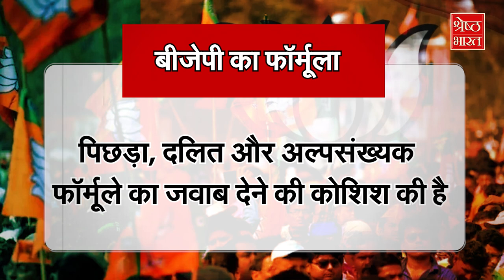Loksabha Election 2024: 2019 के बाद क्या बदल गई UP की राजनीति, क्यों चला BJP ने नया दांव ?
देश में लोकसभा चुनाव (loksabha election) की तारीखें आ गई हैं. यहां हर बार की तरह चुनावी हवा पश्चिम से पूरब की ओर ही बहती है. पार्टियों की तैयारी देखेंगे तो जमीन पर शोर BJP का दिखेगा खामोश विपक्ष में जोश अखिलेश (akhilesh) का दिखेगा जमीन पर देखेंगे तो मायावती (mayawati) नजर से दूर दिखेंगी और कांग्रेस (congress) में वोट की भूख दिखेगी